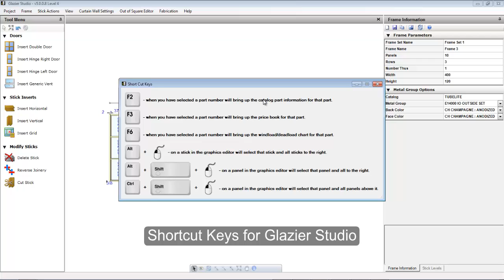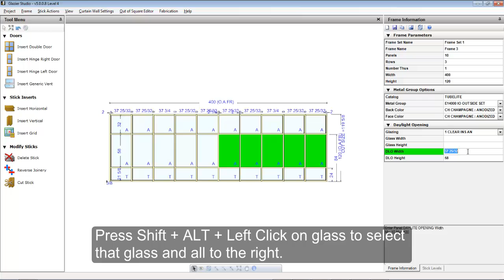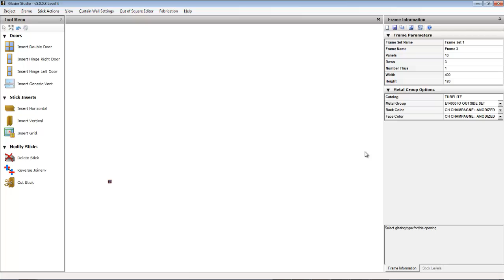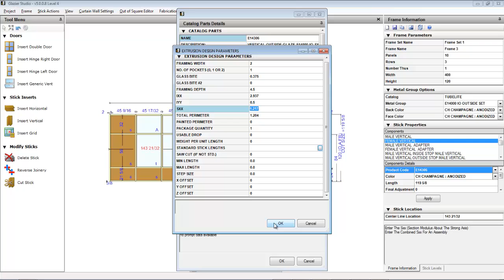Glazier Studio - Graphic Editor Shortcut keys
This tutorial reviews the shortcut keys for the Graphics Editor in Glazier Studio.